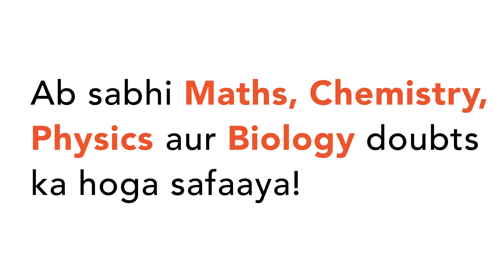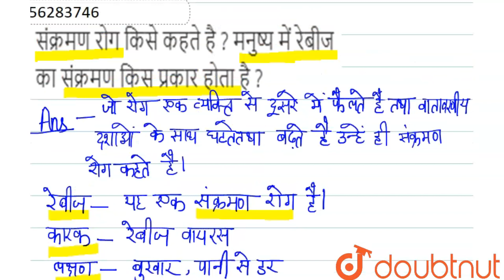संक्रमण रोग किसे कहते है ? मनुष्य में रेबीज का संक्रमण किस प्रकार होता है ?